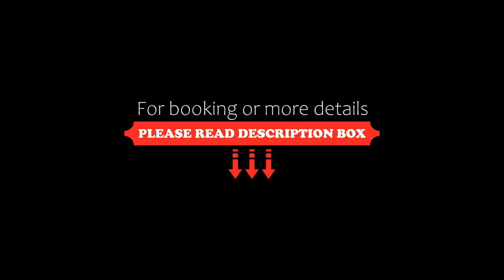Jianguo Hotel Guangzhou, Guangzhou, China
About Property:
You're eligible for a Genius discount at Jianguo Hotel Guangzhou! To save at this property, all you have to do is sign in.
Strategically located within Guangzhou’s Central Business District, Jianguo Hotel Guangzhou offers quick and easy transportation links while its facilities include an outdoor pool and rooms with free high-speed internet access. The property provides round-way shuttle service to Pazho...
Property Type: Hotel
Address: 172 Linhe Road Central, Tian He, 510610 Guangzhou, China
Searching For
1. Jianguo Hotel Guangzhou - Guangzhou - China
2. Jianguo Hotel Guangzhou - Guangzhou - China Address
3. Jianguo Hotel Guangzhou - Guangzhou - China Rooms
4. Jianguo Hotel Guangzhou - Guangzhou - China Amenities
5. Jianguo Hotel Guangzhou - Guangzhou - China Offers and Deals
Audio Credit:
Track Title: Blank Slate
Artist: VYEN